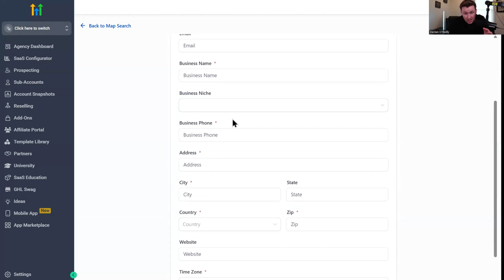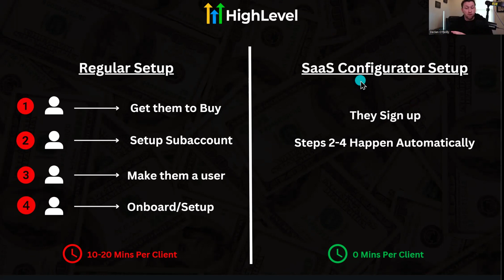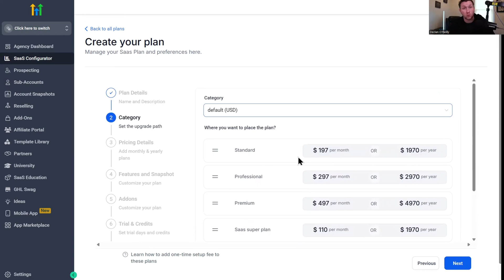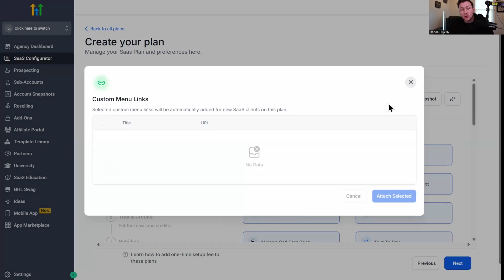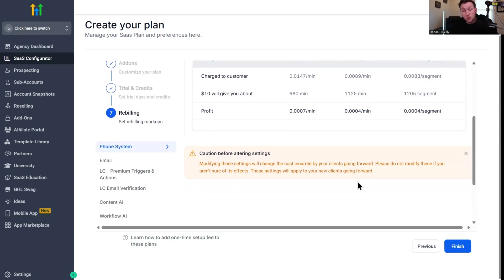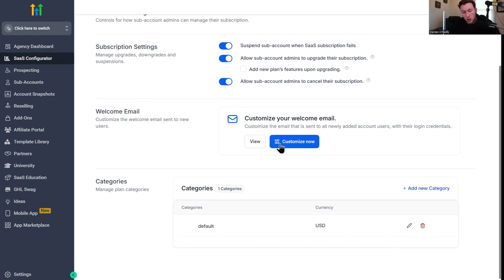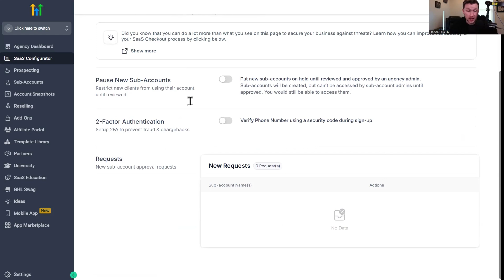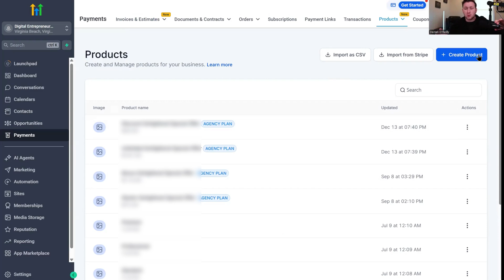GoHighLevel SaaS Configurator Walkthrough & Setup 2025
00:00 Introduction to SaaS Configurator in GoHighLevel
00:25 Traditional Setup vs. SaaS Configurator
01:56 Benefits of SaaS Configurator
03:01 Accessing and Setting Up SaaS Configurator
03:28 Creating and Customizing Plans
08:54 Advanced Settings and Security
11:26 Connecting SaaS Configurator to Funnels and Products
12:44 Conclusion and Additional Resources